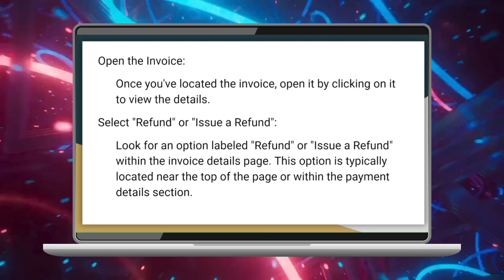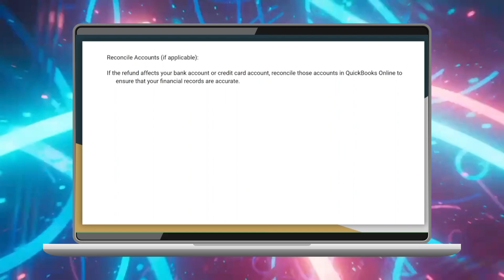Cómo reembolsar una factura en QuickBooks Online (2024)